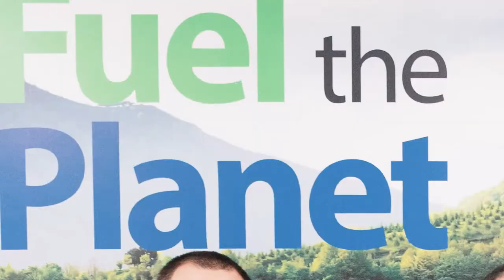H2Pro company moments